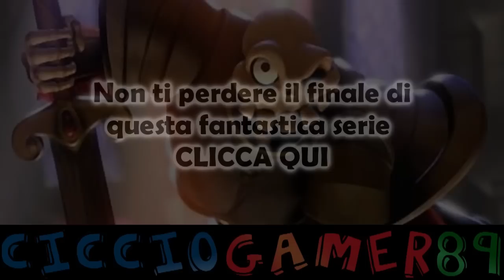Medievil 21° : il Segnatempo , L'ora della fine si Avvicina . HD ITA 720P .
Leggimi o orologio

Hakuna matata ragazzi/e,Finalmente siamo tornati a combattere a fianco a fianco con il nostro sir daniel ;-),enigmi e trenini ci aspettano -